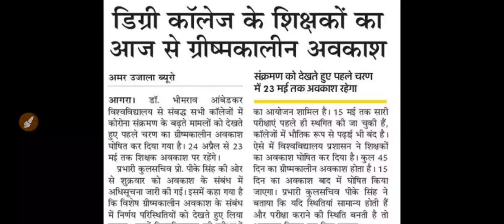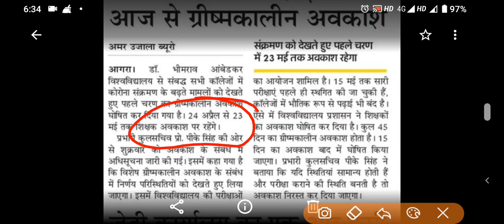Dbrau Datesheeet 2021Annual Exam B.a, B.combsc || Dr Bhim Rao Ambedkar University Agra Datesheet2021